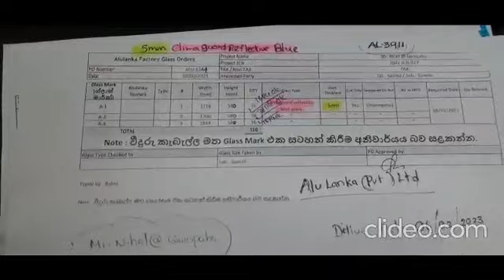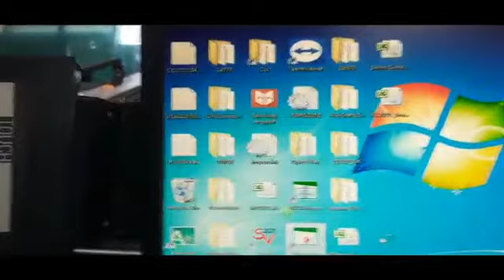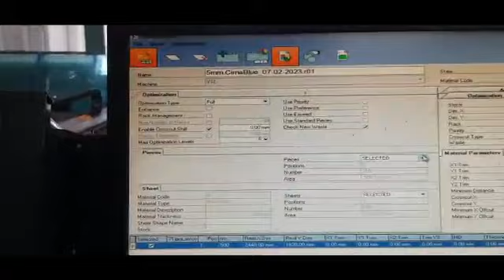K P Keshan Priyadarshana 02 (CNC Opt)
Video from ECE